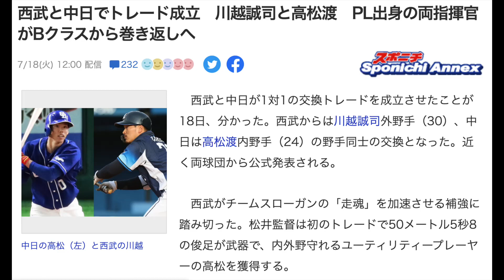【中日ファンだもんで】このトレードは高松渡にとって大きなチャンスになるかもしれないし新天地で頑張って欲しい